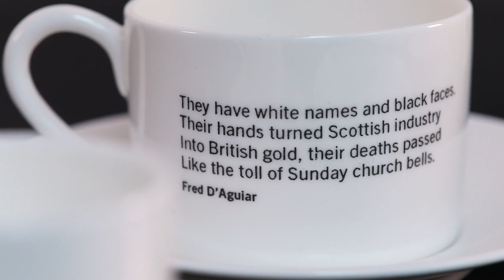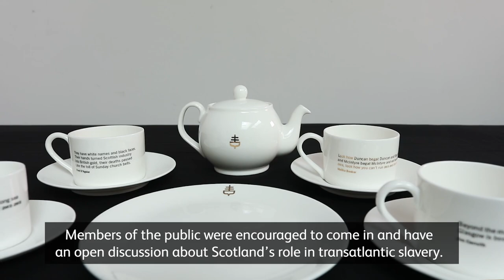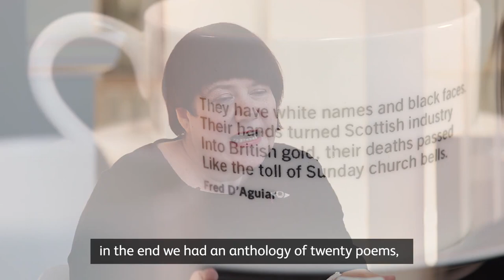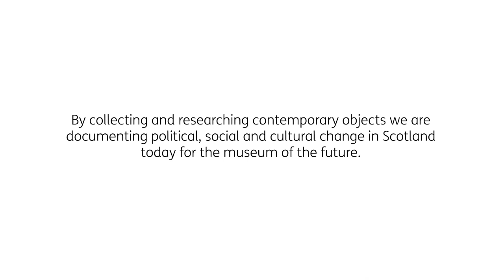Collecting the Present: Empire Café Porcelain Tea Set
What can a tea set tell us about the past?

The second film in our Collecting the Present series focuses on a porcelain tea set that was used in a pop-up café in Glasgow during the Commonwealth Games of 2014. Over the products of Empire – tea, coffee and sugar – visitors to the Empire Café discussed how Scotland's role in the transatlantic slave trade is being understood in new ways.

In the film, Professor Sir Geoff Palmer, together with co-creators of The Empire Café Louise Welsh and Jude Barber, reflect on what the tea set tells us about how we understand the history and legacy of slavery in Scotland.

Collecting the Present explores how our collection reflects changes in Scottish identity and the way the past is understood.